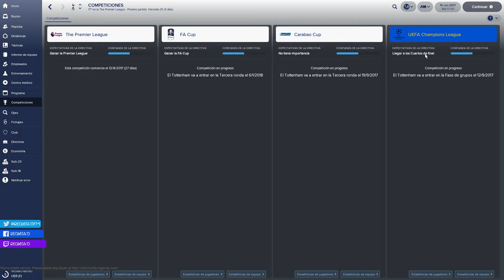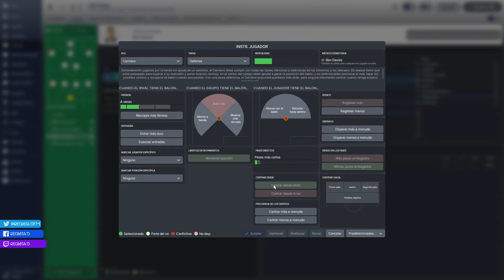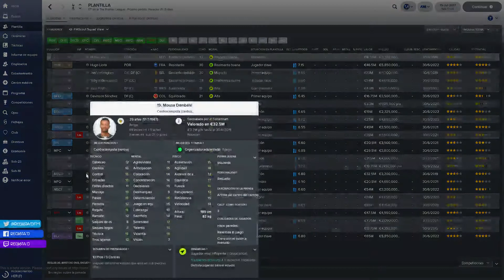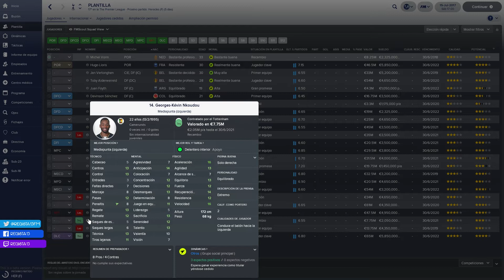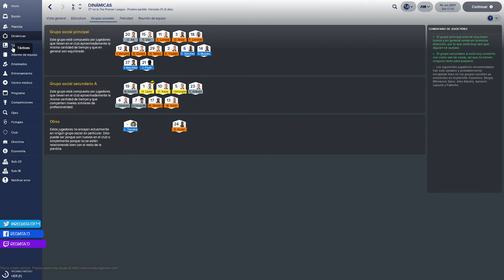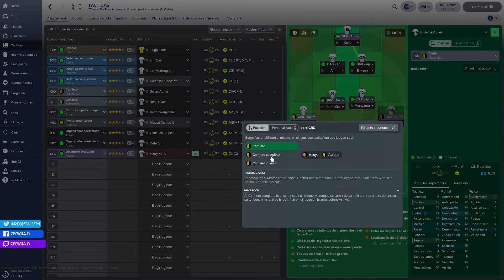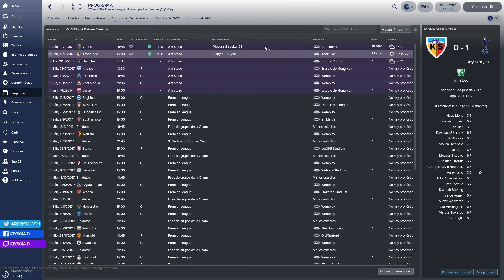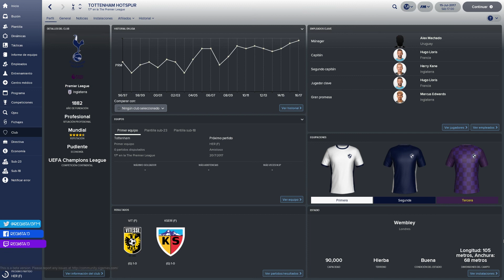FM18 | GUÍA DE EQUIPO #3: TOTTENHAM HOTSPUR | Football Manager 2018 Español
★★★ BIENVENIDOS ★★★

★★★ CONTACTO ★★★